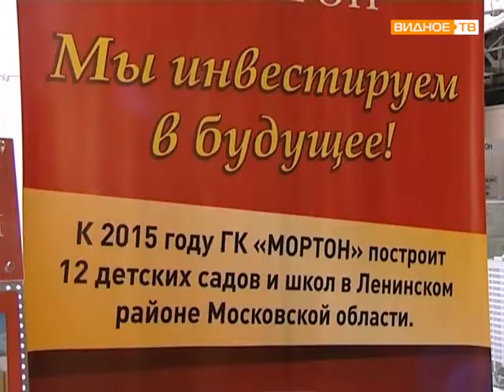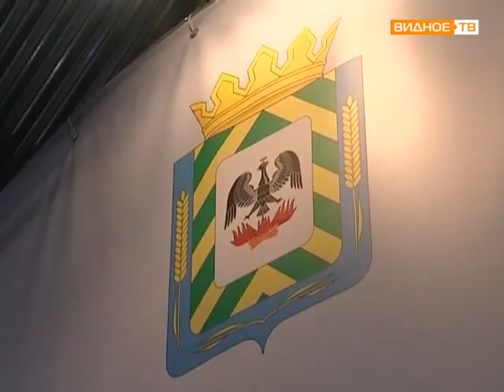Строительная выставка Крокус